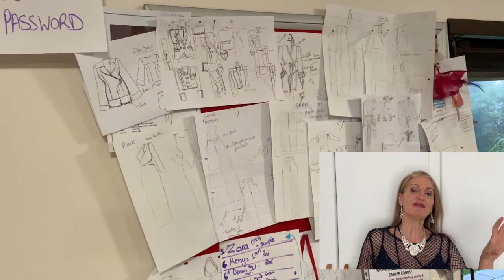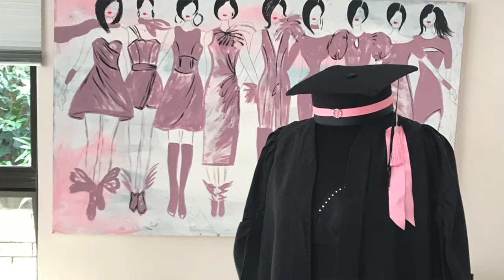Start sewing classes as a business. Fashion entrepreneurs part 2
Are  you a  fashion designer with / without a degree, an seamstress, or sewing lover and want to turn your experience & skills of sewing into a sewing school, a business, to teach sewing classes?
Generate stream of incomes &/or turn this into a full time business.

MAKE EXTRA MONEY – I WANT TO PAY YOU

ABOUT TANIA SUTHERLAND
Entrepreneur coach & content creator: Sharing her 36 years of fashion designing, fashion stylist, fashion educator, wellness, business owner years of experience: content creation for fashion entrepreneurial products/courses, pdf patterns, courses on self-branding & marketing, with holistic life, balance, creating a career by design for fashion entrepreneurs.

‘Fashion Entrepreneur Coaching Academy for fashion entrepreneurs. With courses, books, workshops, and future retreats, created with NLP & transformational coaching techniques by Tania Sutherland.

VIDEO’S EVERY FRIDAY:
Content for Fashion entrepreneurs with/without degrees. Brand style.Business & Mindset

 Bobby Richards - Hologram

THANK YOU - SPONSORSHIP - Brother sewing machine by Brother Elite based in Pretoria South Africa Brother sewing machine ambassador

GO OVER TO MY WESITE TO GET YOUR FREE COPY "MAKE MONEY WORK FOR YOU"

SEWING BUSINESS GET 170X IDEAS TO INSPIRE YOU TO SEW & SELL :
pdf download

STITCHING TO RICHES MASTERCLASS – BUSINESS START FOR FASHION DESIGNERS - academy

Now you can collaborate with Tania Sutherland and sell patterns and courses on your website, have additional products to sell, more content creation to grow your audience and followers, generating extra income stream, to fulfil more of your goals, and doing more of the things you love.

You will need to have your own website, a bank account or PayPal account.

ONCE YOU HAVE REGISTERED ON THE WEBSITE
Tania Sutherland will spend 30minutes on zoom session chatting to you.